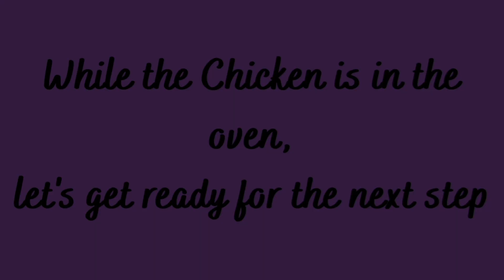Lemon & Garlic Baked Chicken | Lebanese Style Baked Chicken | Juicy & Flavorful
Got some fresh Lemons, Garlic & Chicken in your kitchen? Well then you're sorted for dinner tonight..!

Coat the chicken pieces with some freshly squeezed lemon, some freshly minced garlic and finally season with some salt, pepper & olive oil & put it in the oven until tender. You have the most juiciest and most flavorful chicken on your table..!!

Belive me, the aroma will make you drool..!!